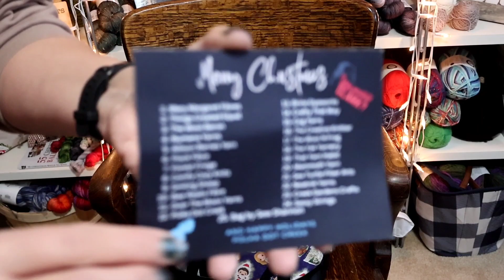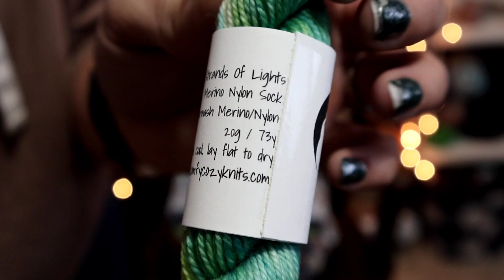Vlogmas Day 8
Music Credits